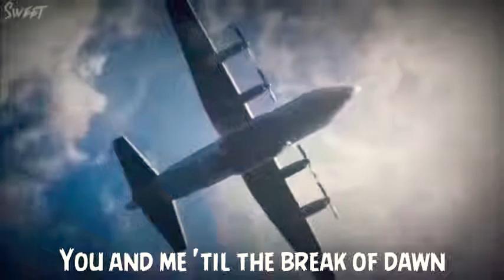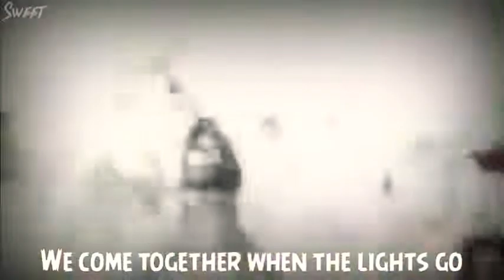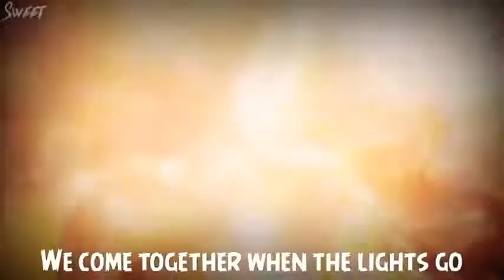Kshmr & Jeremy Oceans - One More Round (Lyrics Video)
Kshmr & Jeremy Oceans - One More Round (Official Lyrics Video)